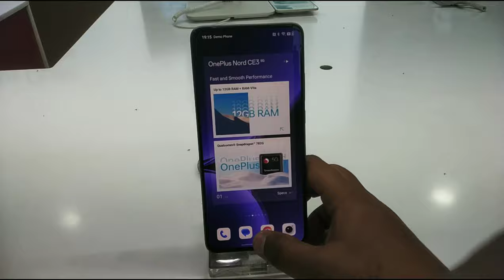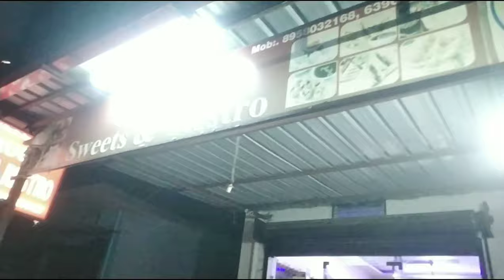mere mobile ki battery kharab ho gai